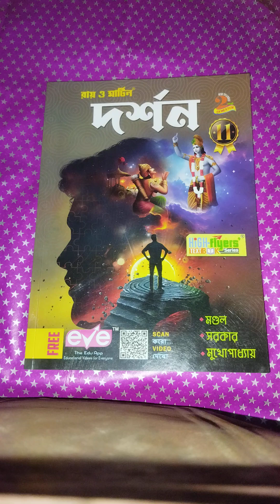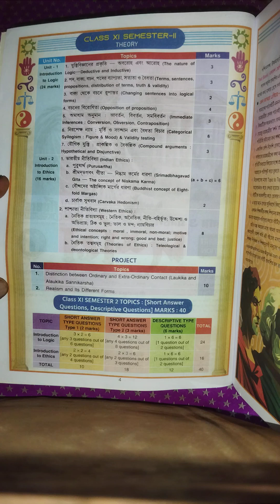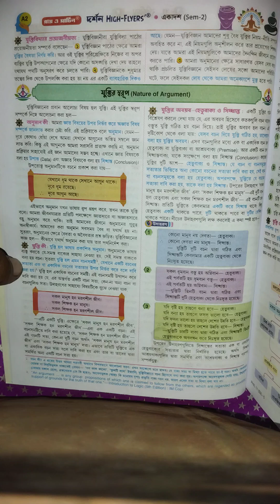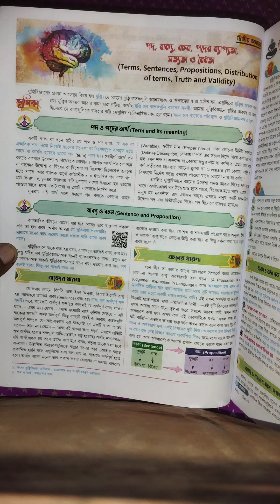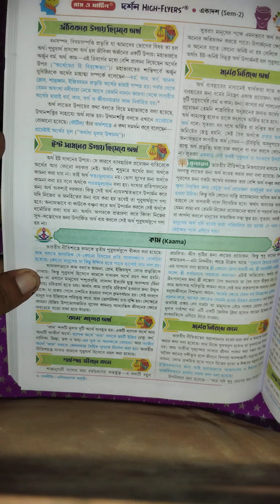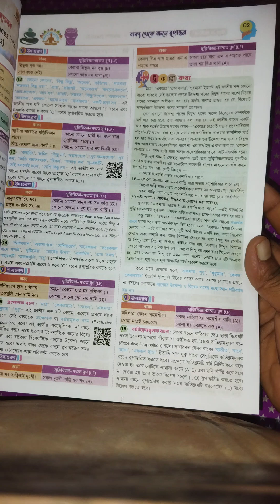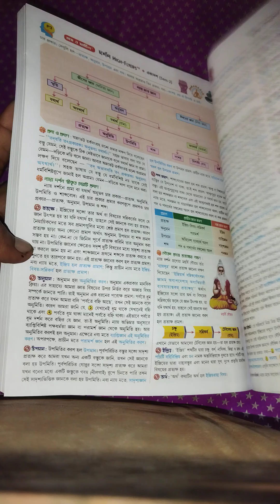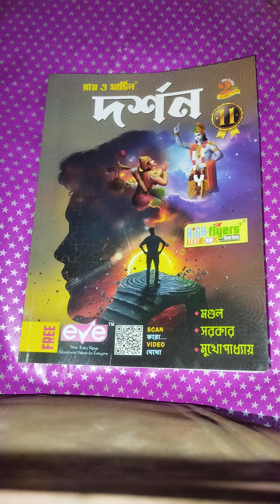রায় ও মার্টিনের দর্শন টেক্সট বইয়ের সম্পূর্ণ রিভিউ। Class 11. Semester 2. Review. Philosophy. XI.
রায় ও মার্টিনের দর্শন টেক্সট বইয়ের সম্পূর্ণ রিভিউ। Class 11. Semester 2. Review. Philosophy. XI. loveforknowledge. Class 11. Review. Second semester. loveforknowledge.

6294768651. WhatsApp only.